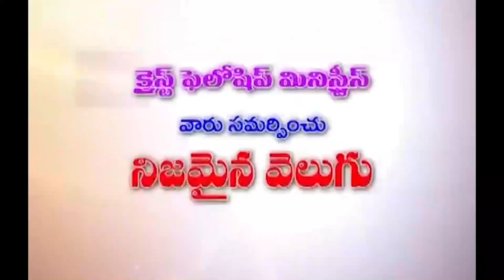25 11 2022 Hanok garu